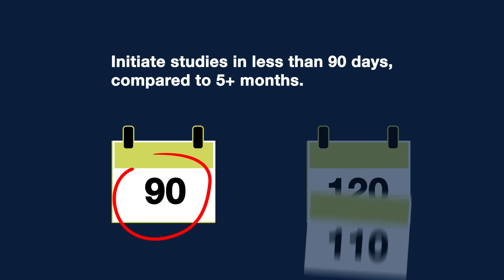Ontario is the place for clinical trials - Short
Did you know that Ontario is one of the top clinical trials jurisdictions in North America? We're home to world-class researchers, programs and facilities specializing in a wide range of areas including oncology, infectious diseases, cardiovascular diseases, diabetes, mental health and more. At Clinical Trials Ontario, we connect companies directly with resources and research sites to conduct efficient, effective clinical trials. Ontario is the place for your next clinical trial or observational study. Let's get started today. Visit ctontario.ca.